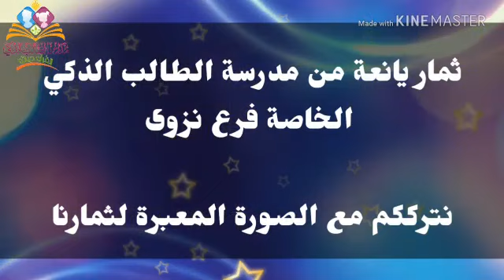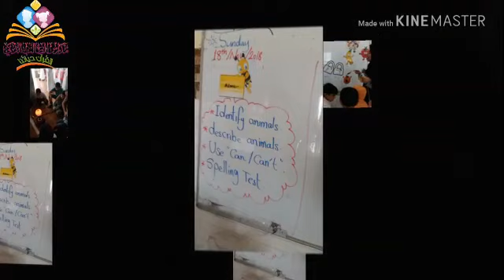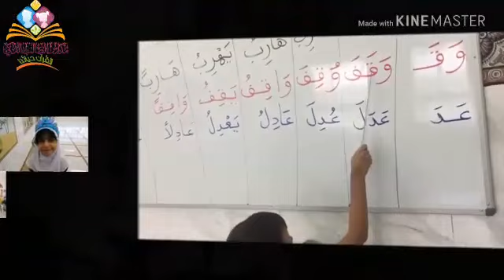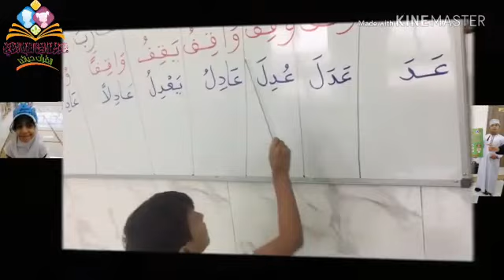ثمار يانعة لمدرسة الطالب الذكي (فرع نزوى)